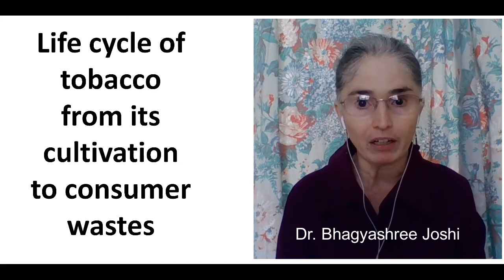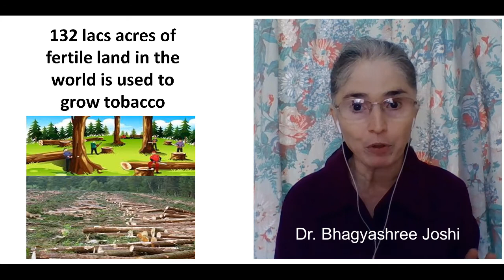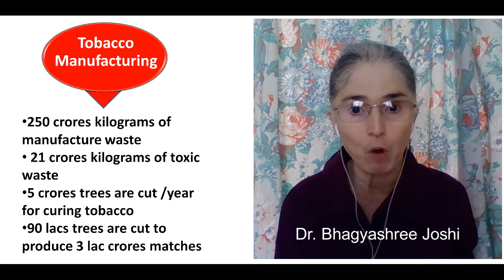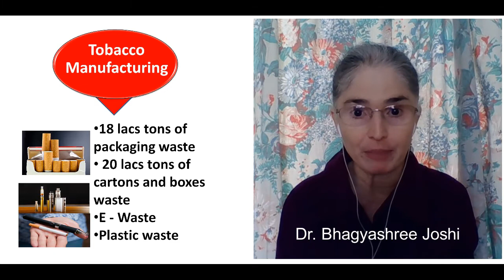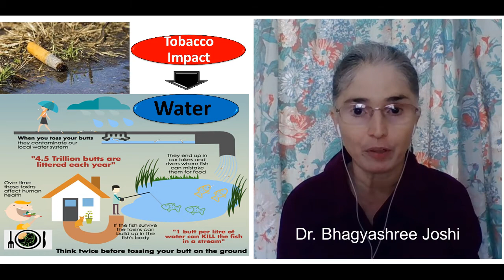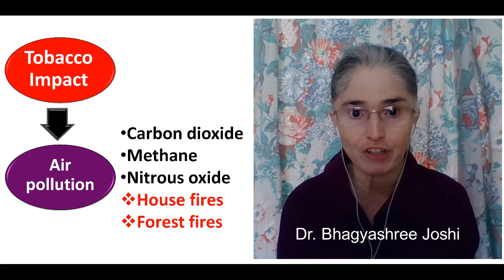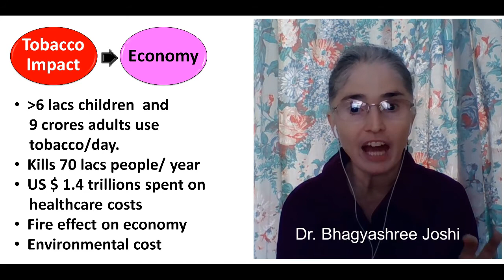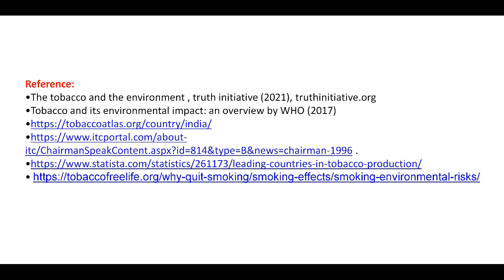Quit tobacco - Save our planet's resources - Land, Water, Air, Food, Wildlife , Human and Economy.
In this video Dr. Bhagyashree Joshi highlights on:
Why should an individual commit to quit tobacco?
By quitting tobacco consumption and quitting smoking how an individual can contribute in building fairer and healthier world.
Need to quit tobacco to save our planet

Tobacco effects on land, water, air, food, wildlife, humans and economy.

Dr. Bhagyashree Joshi  addressed this topic as a key note speaker during unfolding webinar theme ‘Building fairer, healthier World: Commit to Quit tobacco’ - 2021 organized by the College of Nursing and IQAC Pravara Institute, Loni, Maharashtra, India